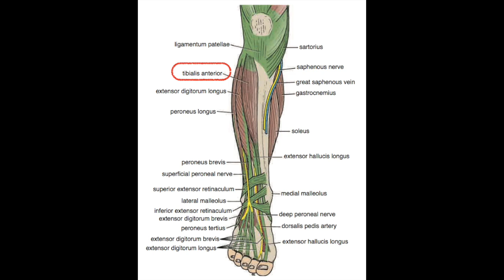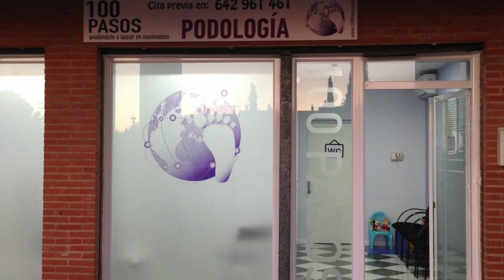TIBIAL ANTERIOR: elasticidad mediante ejercicios excéntricos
Si en 100 Pasos te hemos prescrito ejercicios excéntricos para el músculo Tibial Anterior y su tendón, observa este video-tutorial con atención. En él te enseñamos cómo se hacen los ejercicios y las pautas que debes seguir. Si tienes alguna limitación que te impida hacer los que mostramos en el video, ponte en contacto con nosotros que adaptaremos esos ejercicios a tu condición. y @100pasos